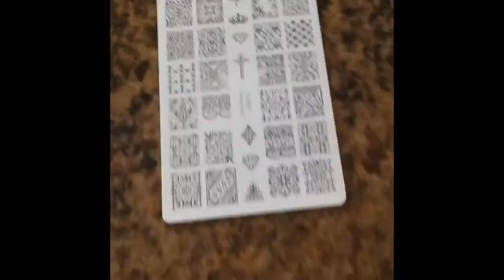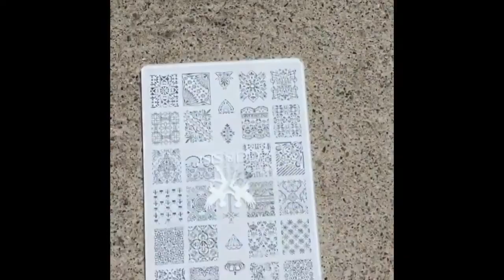CICI&SISI Crash Test w:/Reverse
It's a Very Short Video Clip. But it does show you how Durable these Acrylic Plates Really Are.. I added a Reverse video for fun at the end.
There is no special effects in this video. It is what it is. You can see if you watch closely in reverse. This Poor Plate took a beating and came  out like a Champ!

Thank you Everyone for watching My Video's .